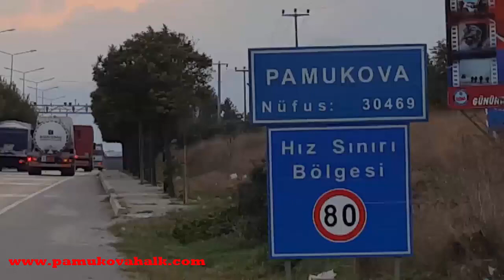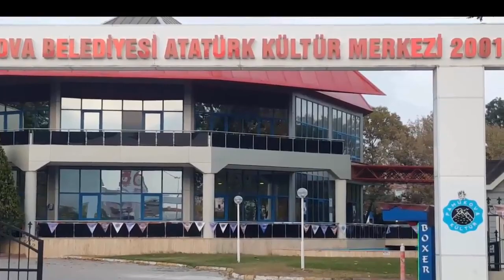Pamukova İlçesi tanıtım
Sakarya Pamukova doğal güzellikleri elverişli tarım alanları ile güney Sakarya'nın incisi